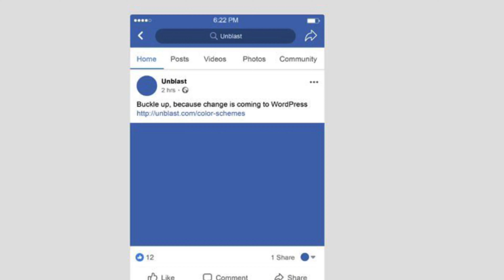Indiana Cop may have used Banned chokehold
Cop uses banned chokehold

Why one man will no longer call the police